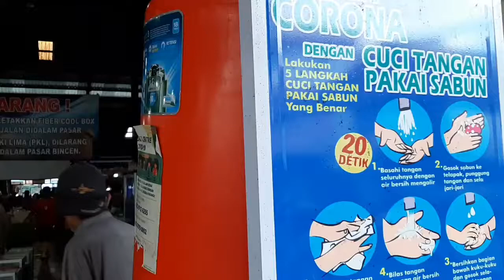IKAN GABUS LAUT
Menjelang hari Raya Idul Fitri harga gabus laut mengalami kenaikan,tetapi stok gabus aman,jadi buat bikin pempek kita masih bisa walau harganya naik.